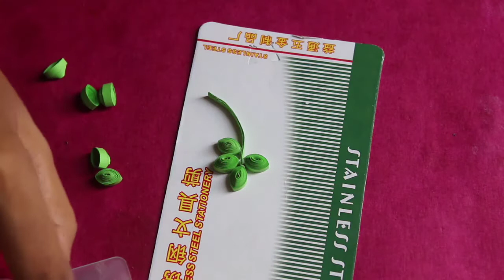Quilling Basket || How To Make Quilling Basket